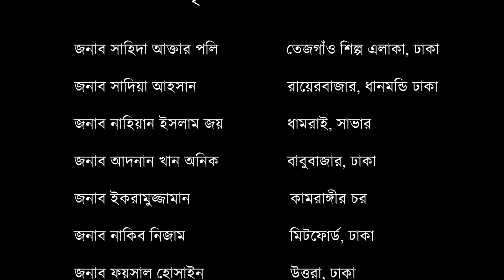How Quarantine Blessing To World II কোয়ারেন্টাইন যেভাবে আশীর্বাদ II Amar Bangladesh II আমার বাংলাদেশ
করোনা ভাইরাসের প্রাদুর্ভাবে সারা বিশ্বের জনজীবনের কর্মকান্ড স্থবির হয়ে পড়েছে। বাংলাদেশও বাদ যায়নি করোনা ভাইরাসের থাবা থেকে। দেশের মানুষ ব্যস্ততা ছেড়ে, সমাজের সকল থেকে দূরত্ব বজায় রেখে প্রায় দেড় মাস ধরে সঙ্গ নিরোধ তথা কোয়ারেন্টাইন পালন করে আসছে। যান্ত্রিকতা বিহীন এসময় প্রকৃতি শ্বাস নিচ্ছে প্রাণ খুলে । কমেছে বায়ু ও পরিবেশ দূষণম প্রকৃতি ফিরে পেয়েছে তার চিরচেনা স্বাস্থ্যকর রূপ ।
কোয়ারেন্টাইনের অলস সময়গুলোতে আমরা চেয়েছি প্রকৃতির নবরূপ সবার সামনে তুলে ধরতে।
তাই দেশের বিভিন্ন প্রান্ত থেকে আমার বাংলাদেশের শুভাকাঙ্খীগণের  পাঠানো  ভিডিও ক্লিপস দিয়ে আমাদের এ ছোট্ট নিবেদন।

কৃতজ্ঞতাঃ
সাহিদা আক্তার পলি - তেজগাঁও শিল্প এলাকা, ঢাকা
সাদিয়া আহসান -   রায়েরবাজার, ধানমন্ডি, ঢাকা
আদনান খান অনিক - বাবুবাজার, ঢাকা
নাহিয়ান ইসলাম জয় - ধামরাই, সাভার, ঢাকা
তোফায়েল হৃদয় - বনশ্রী, ঢাকা
ফয়সাল হোসাইন - উত্তরা , ঢাকা
রিমন হোসেন - মাদারীপুর
মুস্তাফিজ শোভন - শাহজিবাজার, সিলেট
জিহাদ উদ্দিন - নিঝুম দ্বীপ, হাতিয়া
অভিজিৎ পাল - সিরাজগঞ্জ
ইকরামুজ্জামান - কামরাঙ্গীর চর
নাকিব নিজাম - মিটফোর্ড ঢাকা

Corona virus paused everything on the earth. Bangladesh also affected by this pandemic. People here are staying quarantined for around one and a half months. By this time, nature is relaxing from all kinds of pollution and getting back to it's own healthy environment.
In the leisure of quarantine, we tried to beautify nature before in a new way.
The video is made with clips clicked by some well wishers of AMAR BANGLADESH throughout the country.